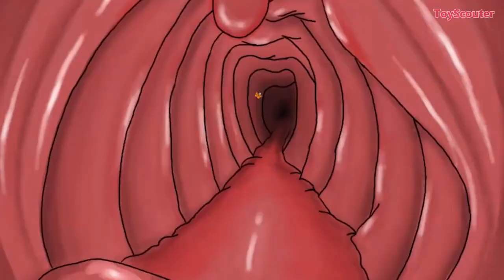Frozen Elsa & Spiderman TURN INTO BUTTERFLIES! w/ Hulk & The Joker in Real Life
Elsa and Spiderman are hanging out when Joker throws a red sheet over them turning them into butterflies. They then fly away as Joker chases closely behind trying to capture them. Unable to catch them, Joker gets angry and tries to shoot them with a gun instead. Joker eventually gives up on shooting them and decides to catch them with a net instead. Using the net proves too difficult for Joker, but he manages to knock Disney Elsa and Spiderman to the ground with a rocket.
Joker collects his prey and puts them into a jar before heading home. Joker then eats Frozen Elsa and tries to get Spiderman as well, but he flies away. He leads the villain directly under a bucket of water and springs the trap. Joker is suddenly soaked and Elsa begins to attack Joker's stomach from the inside. The prankster retreats and regains his strength while Spiderman asks Hulk for help.
The Hulk bumps into Joker and punches him in the stomach causing him to regurgitate Elsa. Hulk then takes away the red sheet and uses it on Elsa to change her from a butterfly back to her normal self. Elsa then takes the red sheet and searches for Marvel Spiderman while Hulk takes care of Joker. Elsa eventually finds her companion and morphs him back to normal with ease. Once Spiderman returns to normal, the two friends celebrate together.
More fun movies to watch:
Chase from The PAW PATROL TEAM Falls in Toilet
s://youtu.be/g9NIsO86Vvc?list=PLC...
Chase Eats Cheez It and Use Them to Build a Pyramid
s://youtu.be/OqQsgvQMHiU?list=PLC...